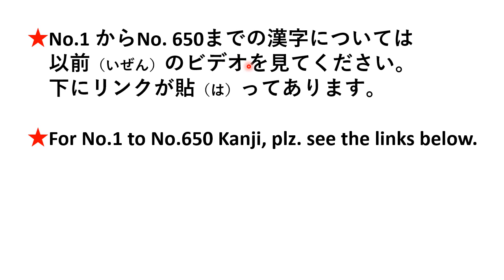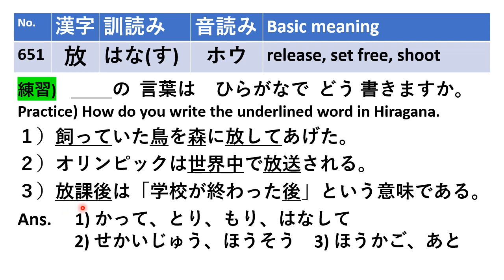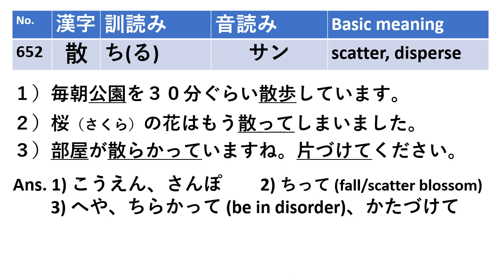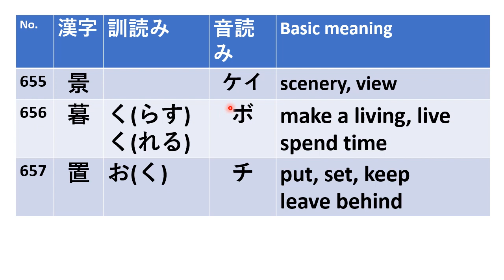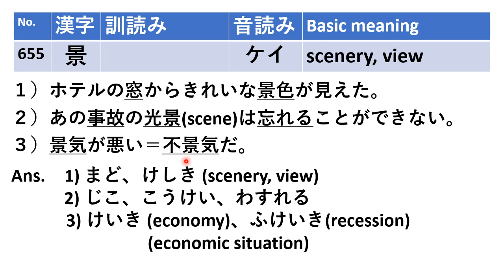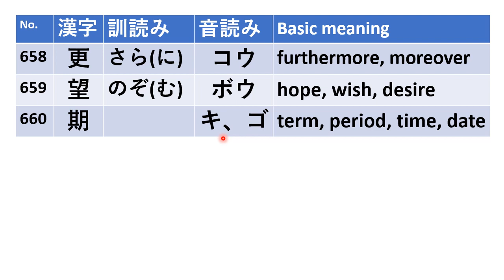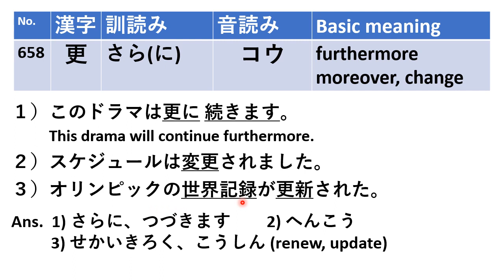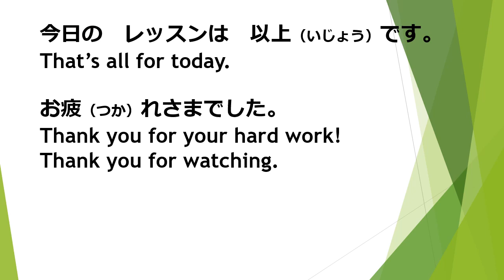700 kanji for JLPT N3 No. 21 JLPT N3 漢字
No.1 ～No.650までの漢字